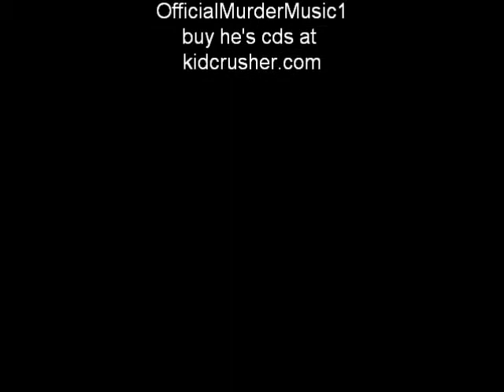Kidcrusher ft. Trips - Date Rape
Track 02 on metal murder mixtape 2, australian horrorcore artist kidcrusher